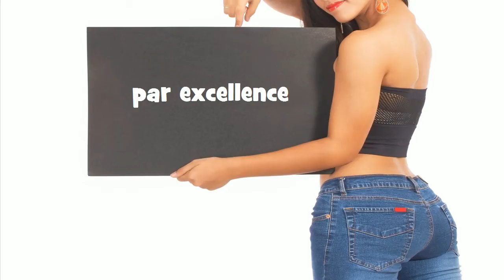Repeat after me = par excellence